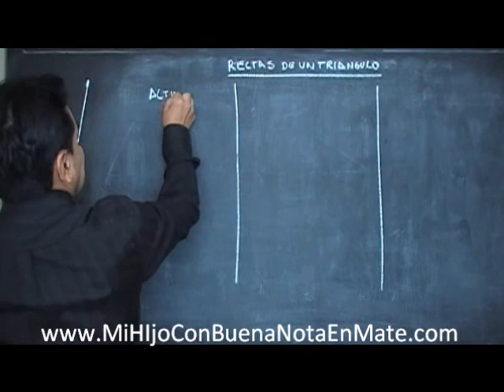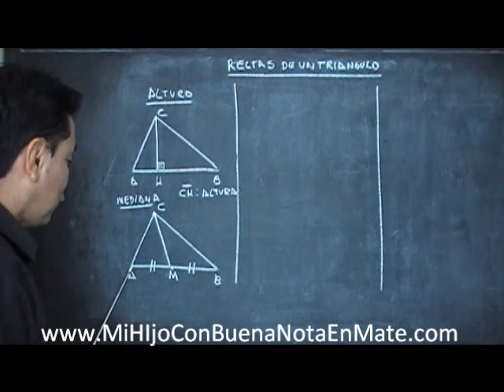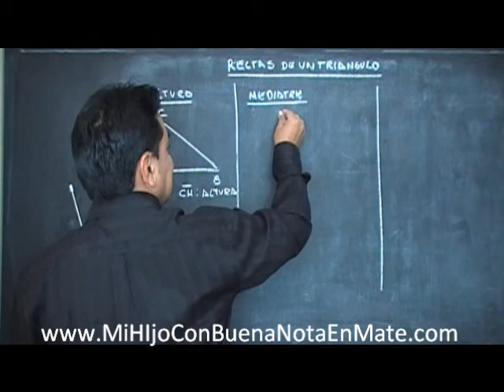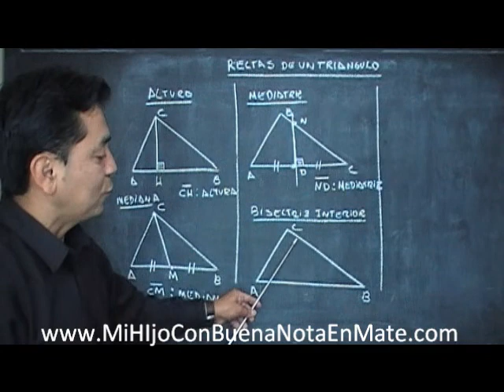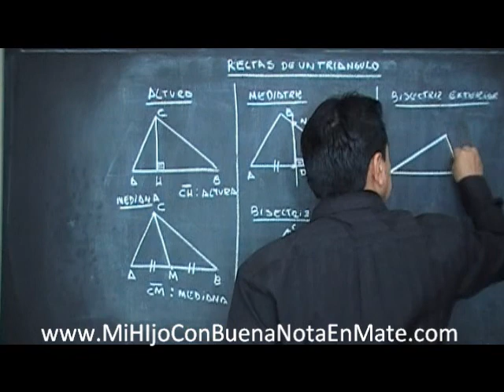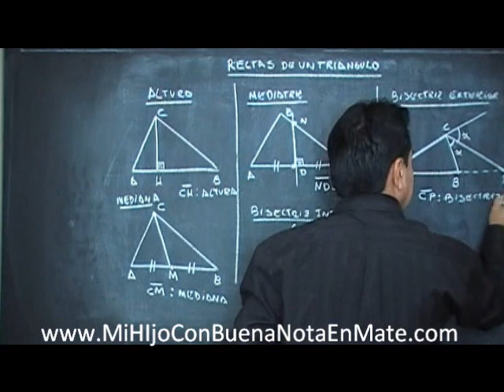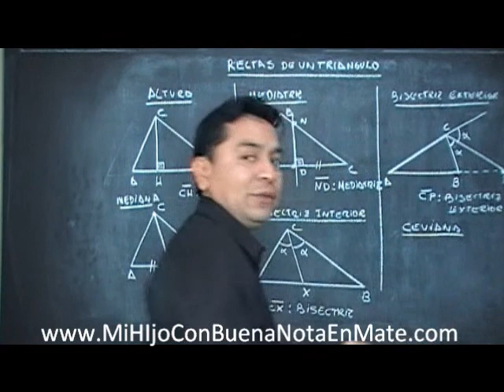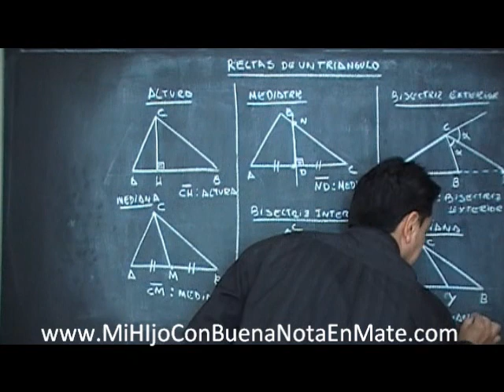Rectas de un Triangulo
¿Cuales con las rectas de un triangulo?